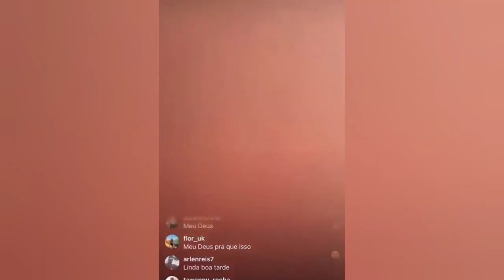SALVADOR BR1G4ND0 COM A MULHER EM LIVE E TERMINA COM MARIAH